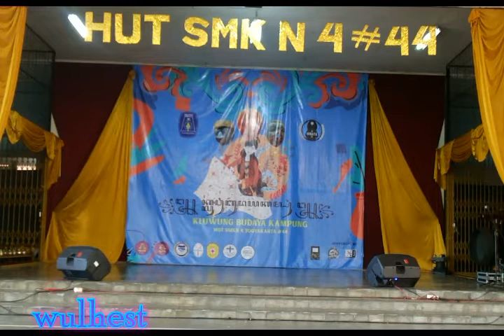Fashion Show - Modelling - Peragaan Busana - Ekstra Kurikuler SMK N 4 Yogyakarta